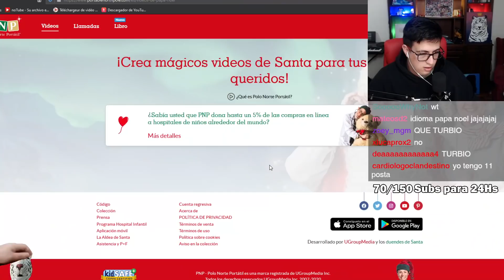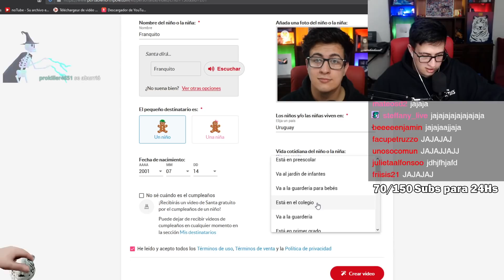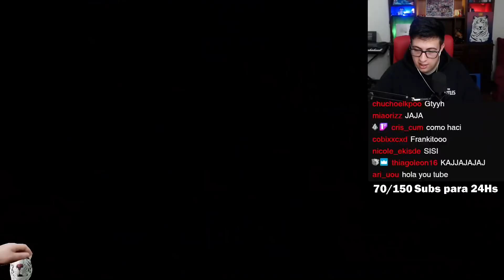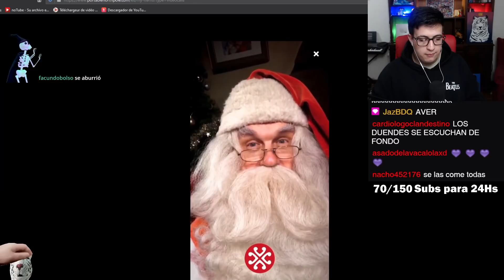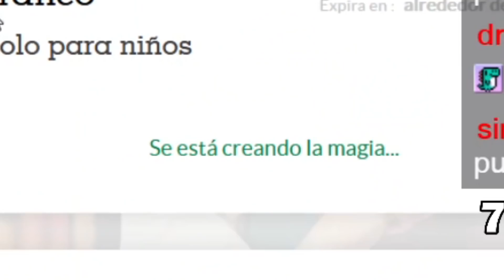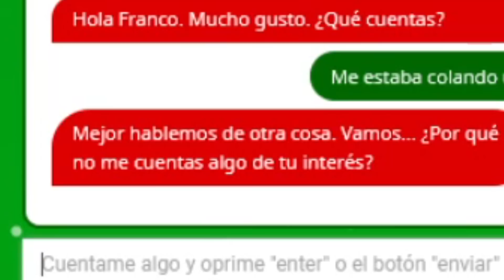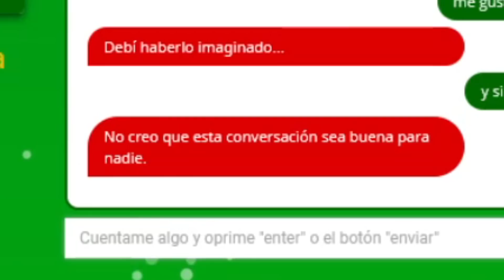llamé a santa claus para decirle esto...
viejo choto